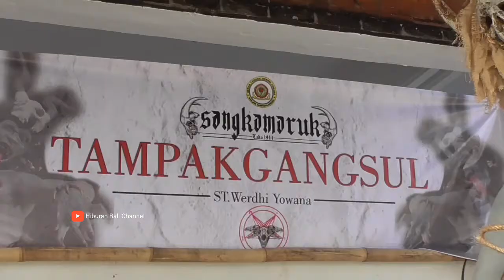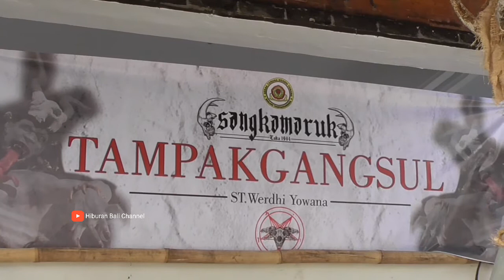OGOH OGOH BR.TAMPAKGANGSUL 2022 - SANGKAMARUK